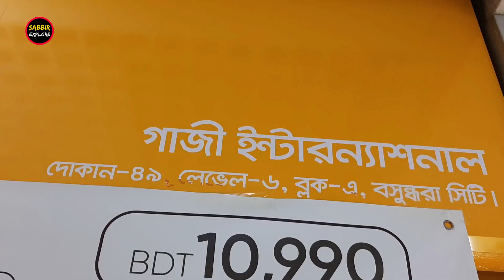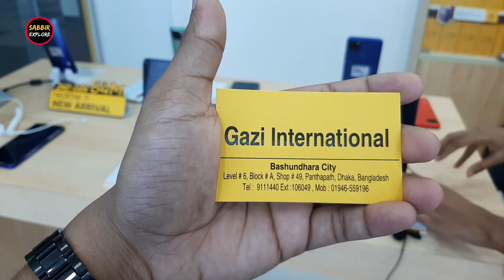realme 📱ফোন কিনুন আকর্ষণীয় গিফট অফারে 😍 realme Official Phone Price In BD 2020 🔥 Sabbir Explore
Address : Gazi International

Level-6, Block-A, Shop No-49
Bashundhara City Shopping Mall, Dhaka

                                 : 9111440

You can Follow Sabbir Explore on